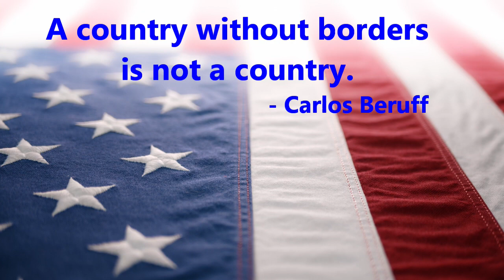Biden Builds the Wall and Other Nonsense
The news see,s to be all about Biden reversing his stance on building the border wall - Don't be fooled, it's a ruse!